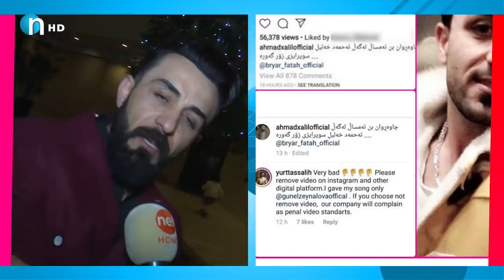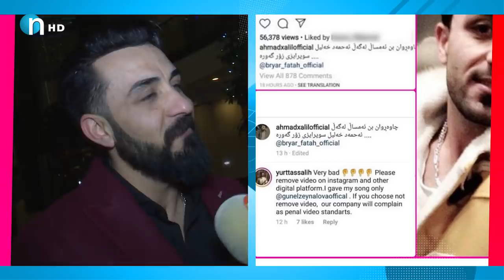کە پرسیاری عەشقەکەی لێکرا ئەحمەد خەلیل بۆ پێکەنی؟